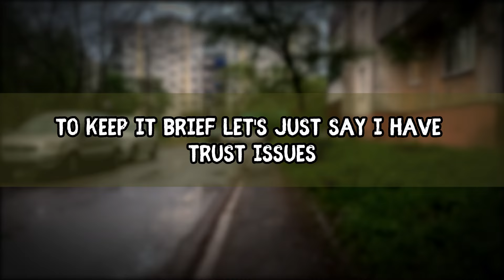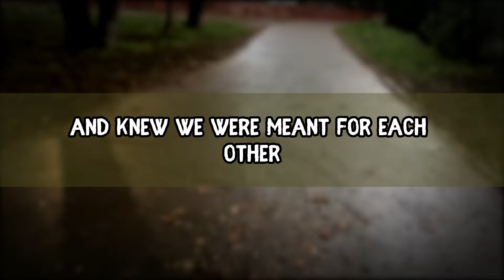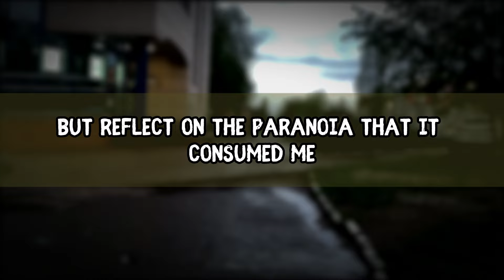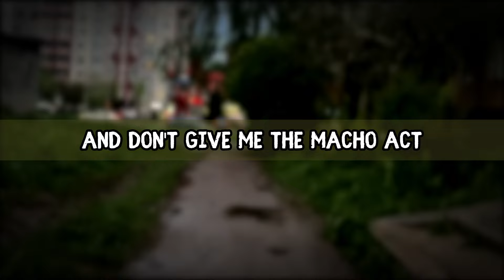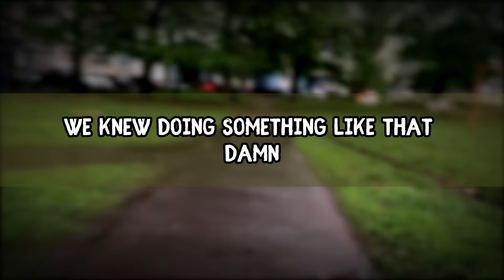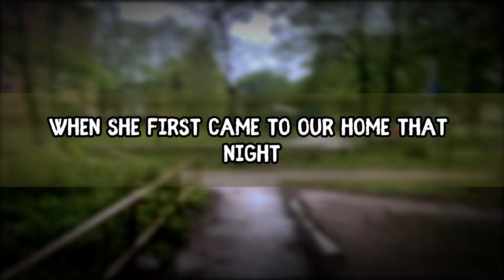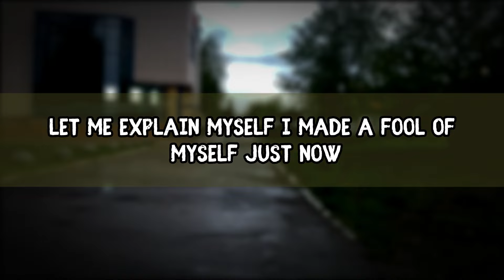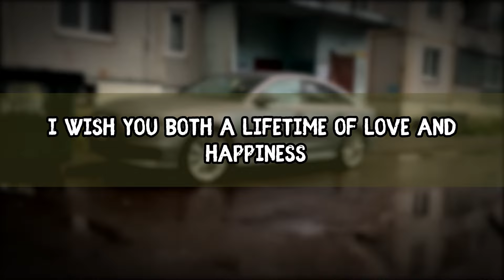Love, Betrayal and Forgiveness?, Cheating Wife Stories, Reddit Cheating Audio Story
Taken as a motif and based on:
Literotica © SW_MO_Hermit